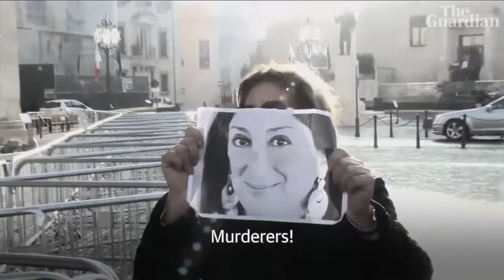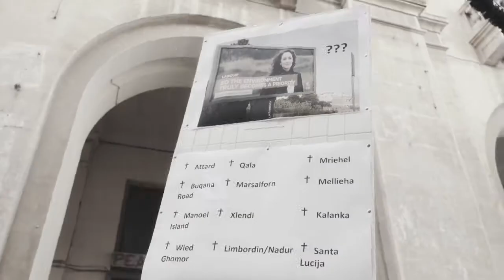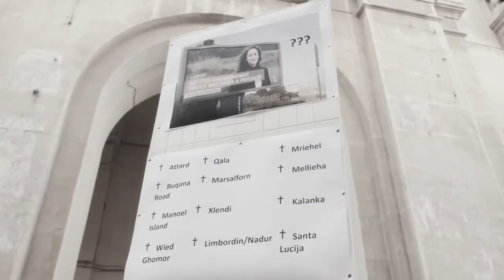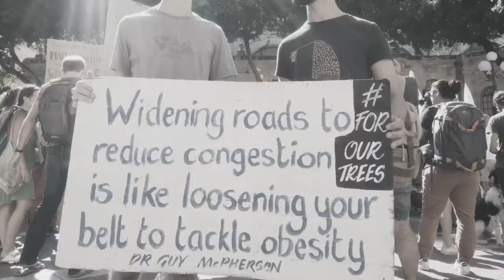Danjeli, Moviment Graffitti - Tiżfnu għad-Daqqa (NVSC #35 Malta)